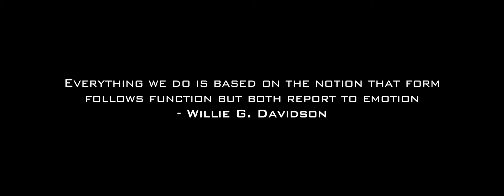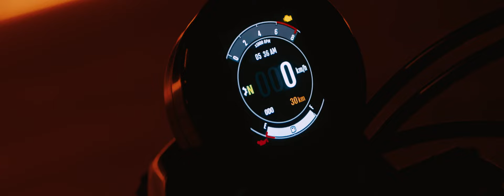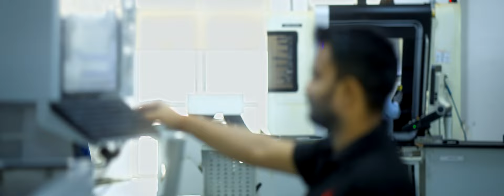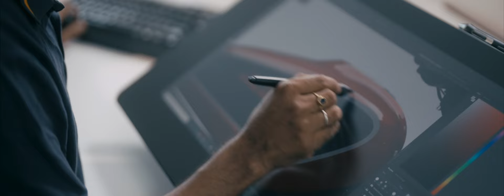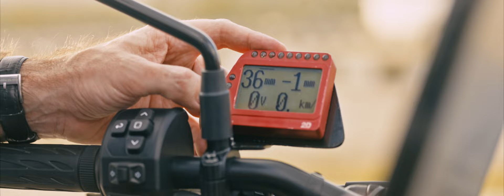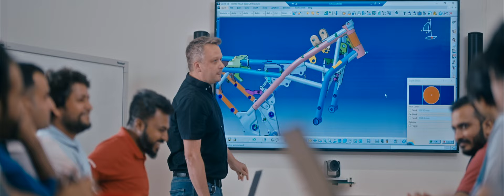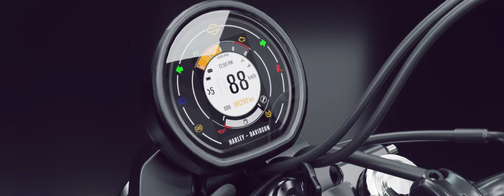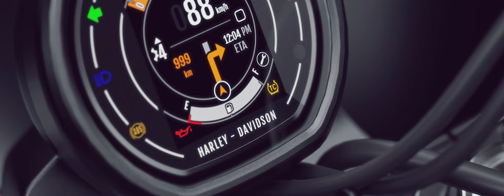Harley Davidson X440 ki Kahani Hero MotoCorp ki Zubani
Harley Davidson X440 is the most affordable Harley ever, co developed by Hero MotoCorp and Harley Davidson the X440 is priced at Rs. 2.29 Lakh. This video here tells you all on the X440 and gives you more than all the insights on the latetHarley to hit the town.